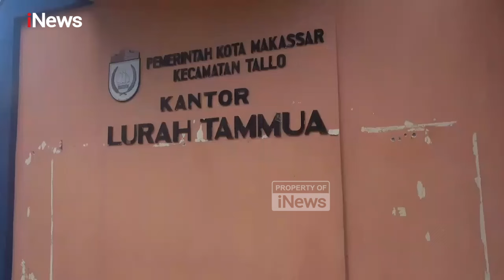Viral Pemilik Mobil Bikin Garasi di Jalan Umum, Diduga Minta Ganti Rugi ke Pemerintah Rp22 Juta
Rumah yang terletak di Jalan Barawaja, Kelurahan Tammua, Kecamatan Tallo, Sulawesi Selatan, menjadi sorotan publik karena membangun garasi mobil lengkap dengan pagar besi dan atap di atas saluran drainase. Selama enam tahun, pemilik garasi dianggap melanggar penggunaan fasilitas umum.

Kini pemilik rumah kembali diterpa isu meminta ganti rugi sebesar Rp22 juta kepada pemerintah, setelah membongkar garasinya miliknya. Narasi bertuliskan meminta ganti rugi ini pun menjadi perhatian masyarakat Makassar.

Pihak kelurahan membantah kabar tentang permintaan ganti rugi sebesar Rp 22 juta. PAMR